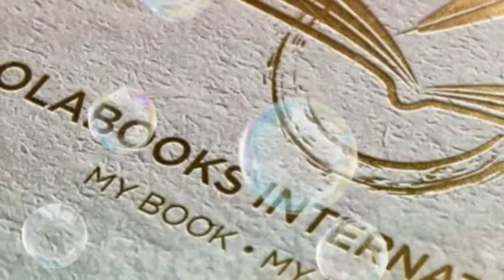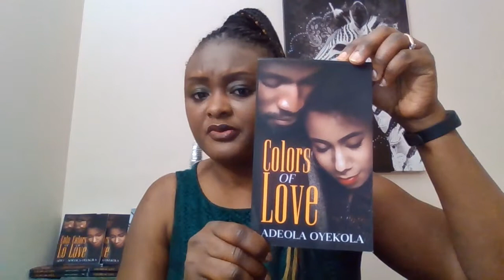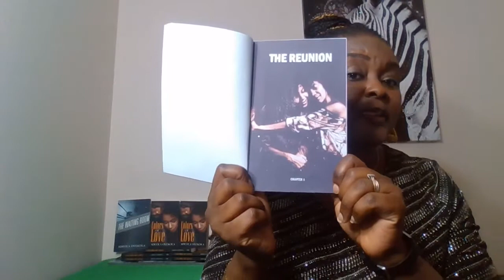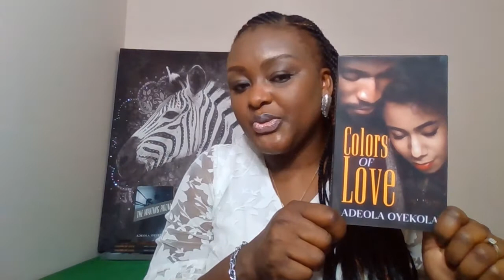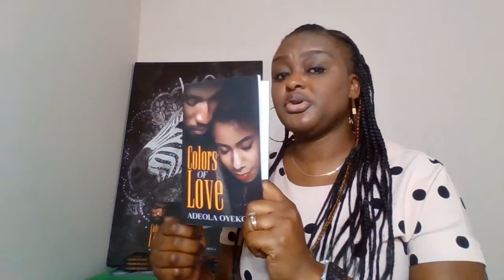OLABOOKS READERS' REVIEWS (EPISODE 1-5): "COLORS OF LOVE" PROLOGUE TO CHAPTER 2.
Olabooks Readers' Review Five Episodes in One. Enjoy your show all in one video. Yeni tells her love story.
Readers' review is requested in the comment section. Let me know what you think. Thank you!